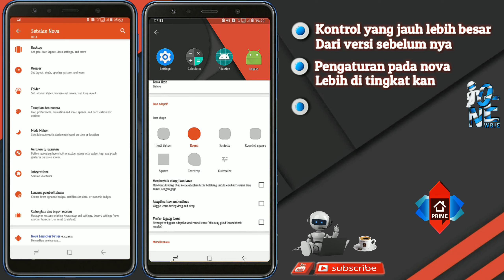Nova launcher 6.1.3 beta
Kali ini saya akan membagikan aplikasi Nova launcher 6.1.3 beta
Launcher terbaik dan ringan..

Sedikit banyak nya semoga bermanfaat
TERIMAKASIH.